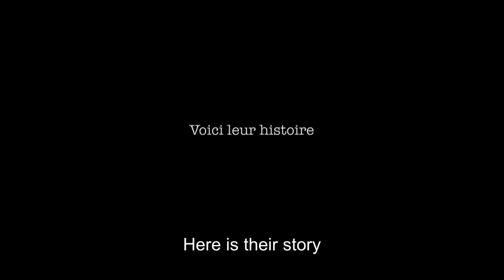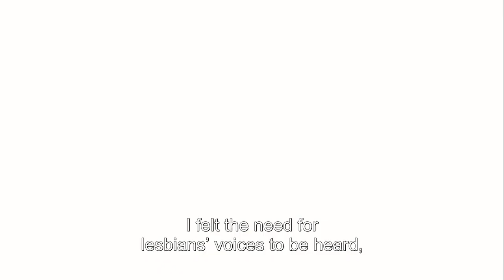"AHLA, 40 ans plus tard" de D. Bourque, J. Coulombe & J. Vaillancourt (BA/Trailer) - Cineffable 2023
"Amazones d'hier, lesbiennes d'aujourd'hui, 40 ans plus tard" de D. Bourque, J. Coulombe et J. Vaillancourt a été présenté lors du 35e Festival international du film lesbien et féministe de Paris, organisé par Cineffable en 2023.

AMAZONES D'HIER, LESBIENNES D'AUJOURD HUI, 40 ANS PLUS TARD
Réalisatrices : Dominique BOURQUE, Johanne COULOMBE et Julie VAILLANCOURT
Documentaire, Canada, 2022, 57', VF/ST.
Distribution : Groupe Intervention Vidéo (GIV)

Ce documentaire donne la parole aux quatre lesbiennes qui ont fondé le collectif Amazones d'Hier, Lesbiennes d'Aujourd'hui à Montréal en 1979, soit Gin Bergeron, Ariane Brunet, Louise Turcotte et Danielle Charest. Quarante ans plus tard, par le biais d'images d'archives et d'intéressantes mises en abyme, elles reviennent sur leur réalisation pionnière : une vidéo portant sur les lesbiennes de l'époque.

This documentary gives voice to the four lesbians who founded the collective Amazones d'Hier, Lesbiennes d'Aujourd'hui in Montreal in 1979, namely Gin Bergeron, Ariane Brunet, Louise Turcotte and Danielle Charest. Forty years later, through archival footage and interesting mise en abyme, they look back on their pioneering achievement: a video about lesbians of the time.